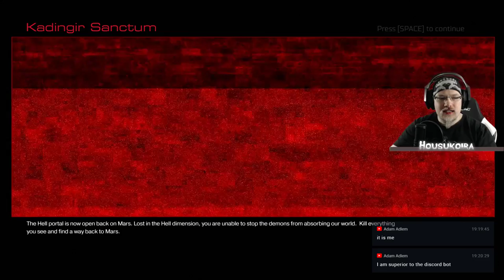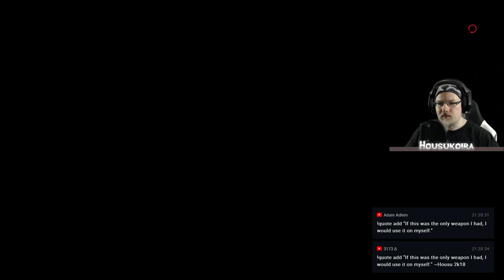🔴 HELLISH MONDAY | Warming up for Doom eternal (Doom 2016)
Days I'm streaming:
Monday
Tuesday
Wensday
Friday
Saturday

If stream will be canceled I will announce about it in my discord channel.

Chat rules:

* No spoilers
* No excessive backseat gaming